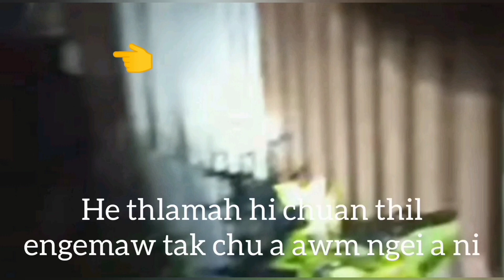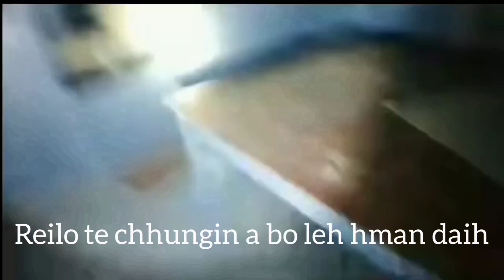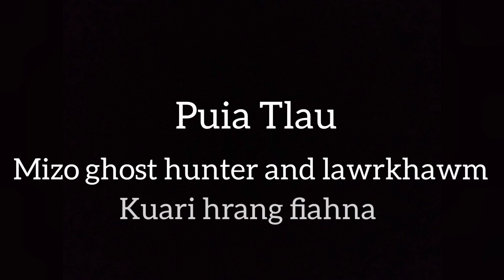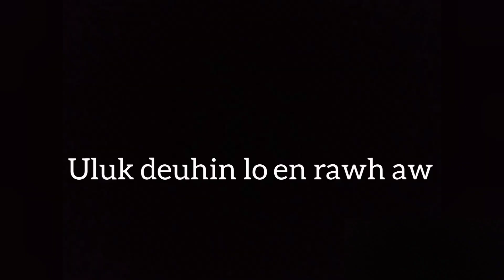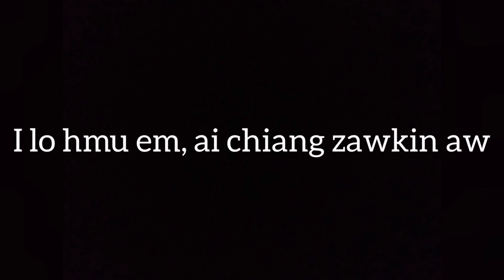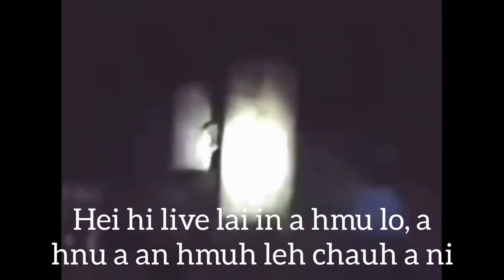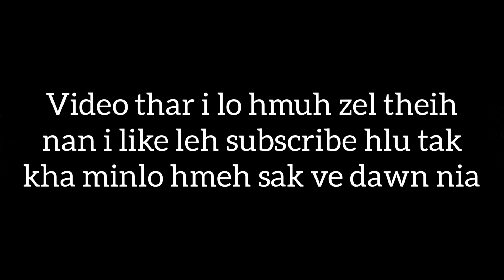Video React / Mizo Hunter ten a tak ngei an lak fuh te kha le😱😱